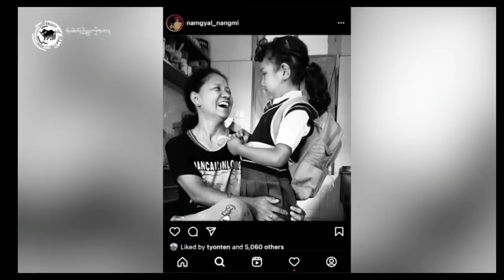WE HAVE OUR FIRST HOUSE 🏠😭